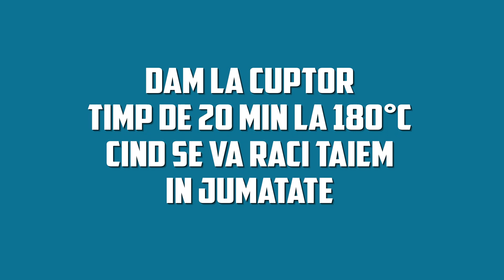Prajitura dalgona - mai bună decât tortul cu gust intens de ness !!! ☕